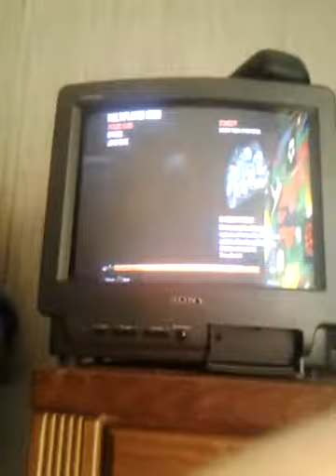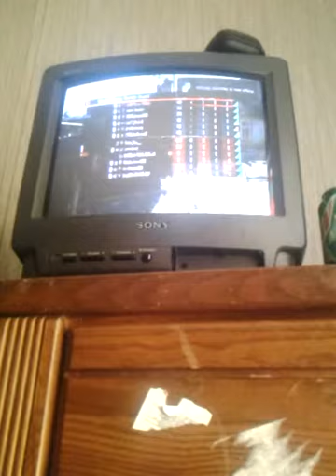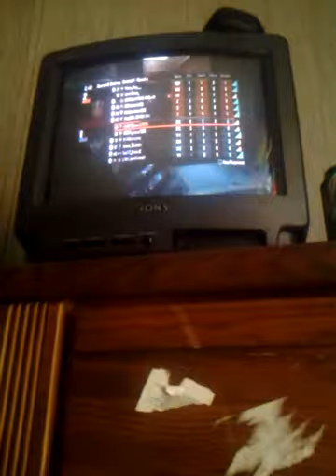BO2 gameplay 5